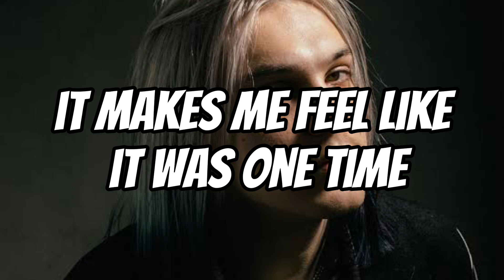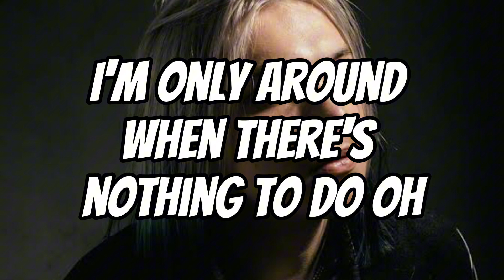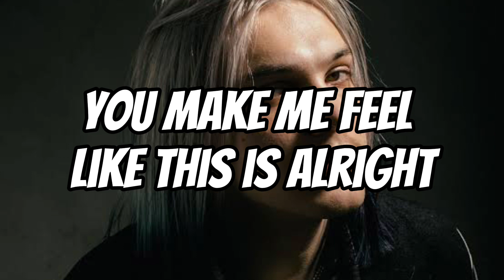44phantom - fmu (Lyrics)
Artist - 44phantom
Song - fmu

Follow 44phantom -